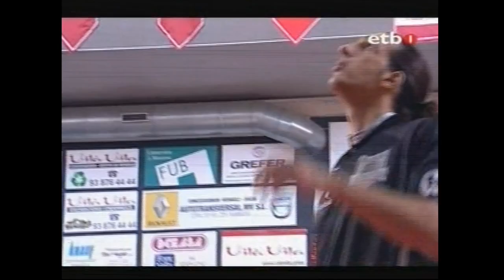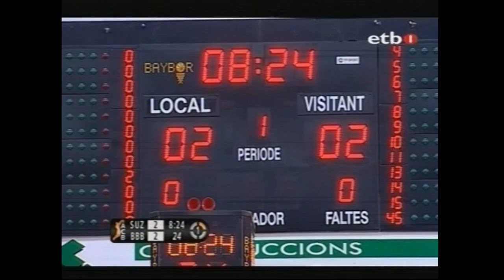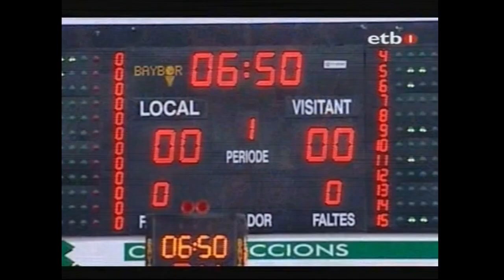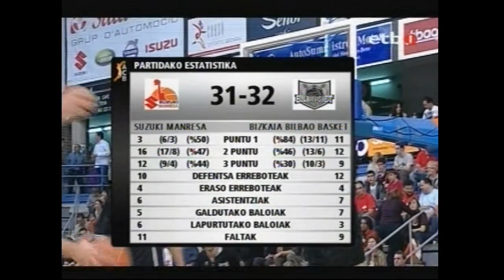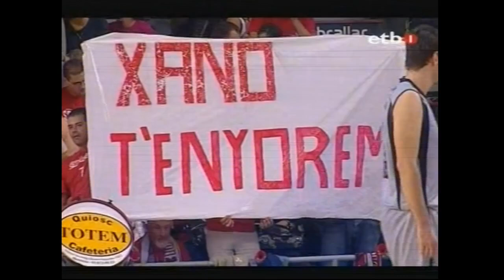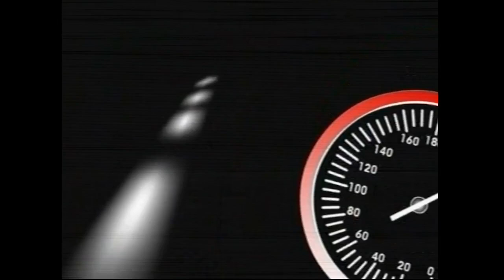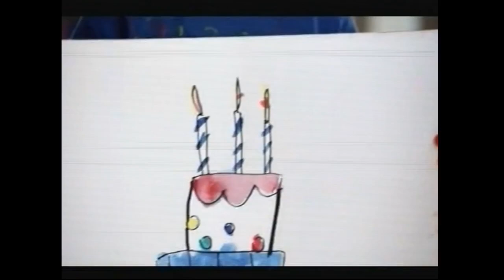2009 Bilbao Basket contra Manresa 25 Oct en Euskera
Grabado en DVD. En la EITB retransmisión en Euskera.